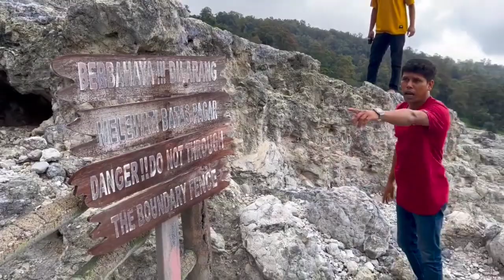അഗ്നിപർവതത്തിൽ കോഴിമുട്ട പൊരിച്ചപ്പോൾ | Boiling Eggs On The Active Volcano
അഗ്നിപർവതത്തിൽ  കോഴിമുട്ട പൊരിച്ചപ്പോൾ |
Boiling Eggs On The Active Volcano